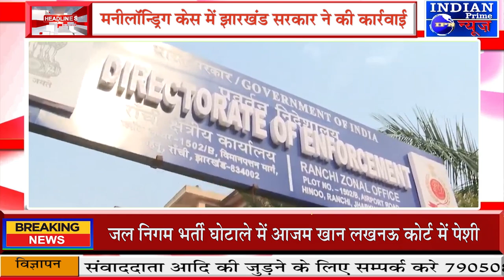IPN NEWS - सस्पेंड हुईं IAS पूजा सिंघल, मनीलॉन्ड्रिंग केस में झारखंड सरकार ने की कार्रवाई